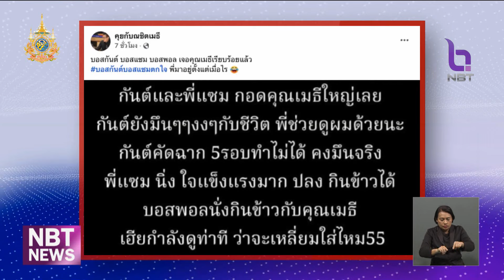ราชทัณฑ์ แจง "เมธี" ไม่ได้โอบกอด "แซม-กันต์" แค่เห็นหน้ากัน ข่าวค่ำ วันที่ 19 ตุลาคม 2567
กรณีเพจ "คุยกับณชิตเมธี" ของนายเมธี อมรวุฒิกุล อดีตนักแสดงและอดีตแนวร่วม นปช.ที่ขณะนี้เจ้าตัวถูกจำคุกในคดีอาวุธปืน ได้โพสต์ข้อความเล่าละเอียดถึงการพบกันกับกลุ่มบอส"ดิไอคอนกรุ๊ป" ทั้ง"แซม" และ"กันต์" ในเรือนจำ ถึงขั้นโอบกอด และยังนั่งทานข้าวร่วมกับ"บอสพอล"อีกด้วย
  แต่ล่าสุด ราชทัณฑ์ ยืนยันทั้ง 3 บอส ยังอยู่ระหว่างกักโรค แม้เป็นอาคารเดียวกัน แต่ก็อยู่คนละชั้นกับ"นายเมธี"